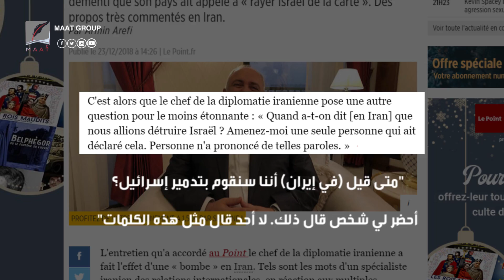ماعت_جروب | مواقف فضحت زيف شعارات إيران تجاه فلسطين.. آخرها تصريحات جواد ظريف